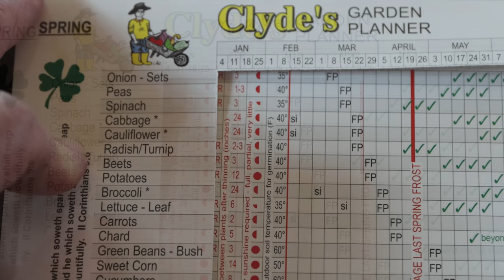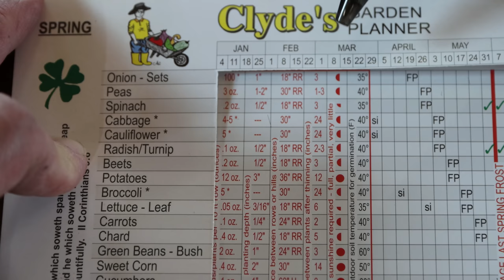Building More Raised Garden Beds in our Fenced in Vegetable Garden. Plus a Garden Planner Giveaway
We have spent the entire day in the garden getting it ready for planting.  And now we are adding a few more raised beds.

1.  Must be 18 years of age
2.  Must be in the United States of America
3.  Must enter a comment in the comments section of this video
4.  2 Winners will be picked from Facebook Comments & 3 Winners will be picked from YouTube Comments
5.  Random comment picker will be used to pick winners.
7.  Winners will be chosen April 19th, 2022 at 6PM Central Standard time
8.  Winners will be announced April 20th, 2022 in video that is posted.

Our Amazon Shop full of great Homesteading items:

Send Letters to:
Country View Acres
Robinson, IL 62454

We live in southeastern Illinois on a 41 acre homestead.  We just finished building our log cabin in 2018.  Now we are focused on trying to grow our own food and raise livestock.